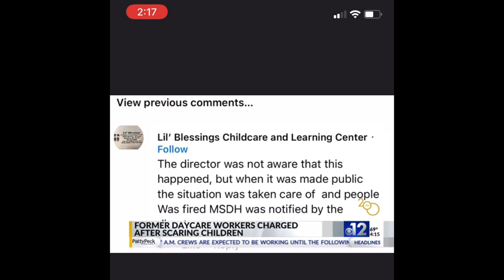Mississippi Daycare workers fired for terrorizing the toddlers with a scream mask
5 workers were arrested